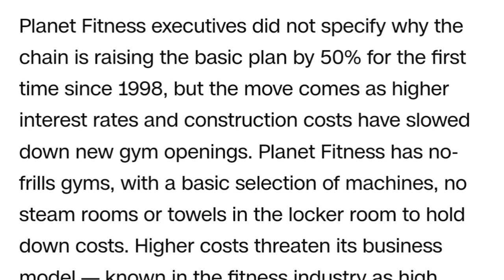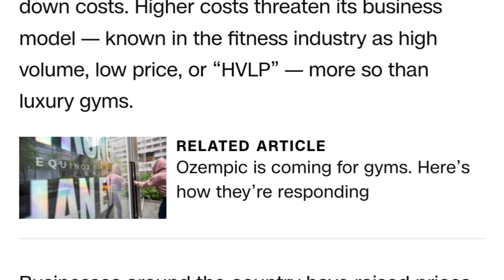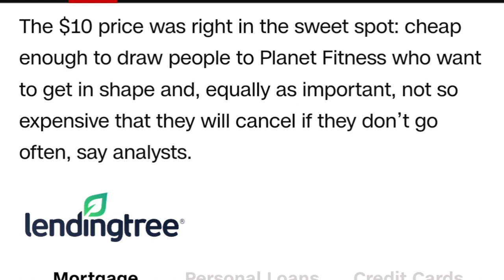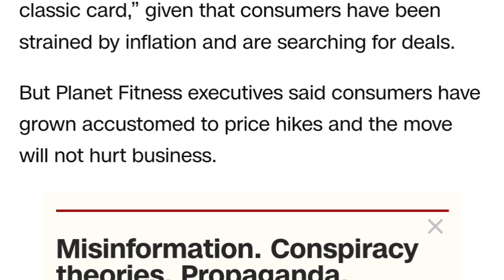Planet Fitness is increasing their membership price from $10 to $15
Interested in working with me as a personal trainer? I train individuals from all walks of life to help them reach their fitness goals. Whether that is completing your first 5K, getting to a 400+ pound deadlift, or just achieving a healthy quality of life, I can help you create a structured plan and help you get through it.